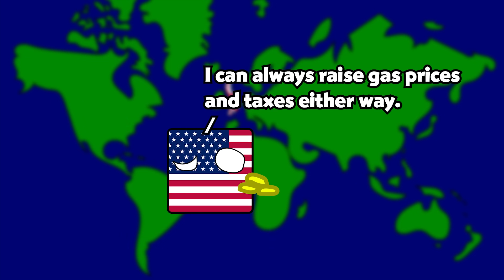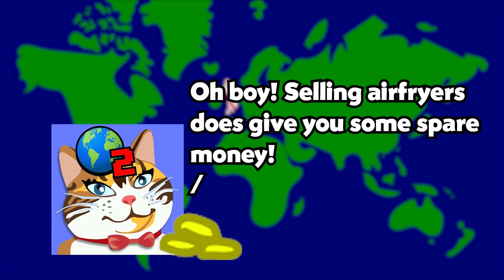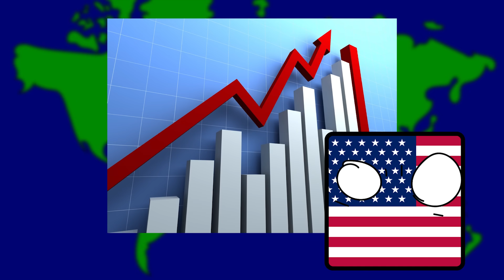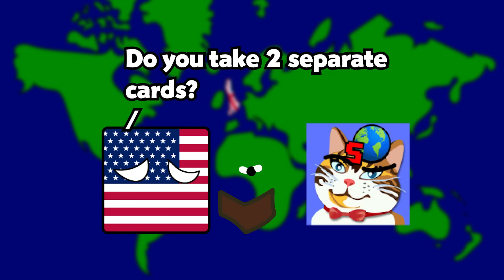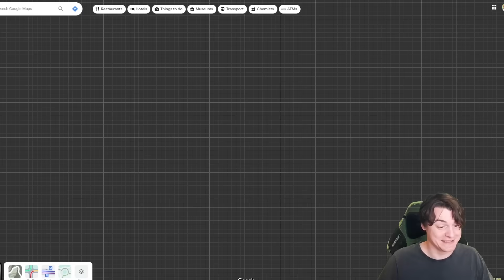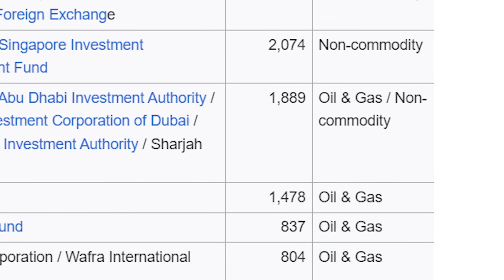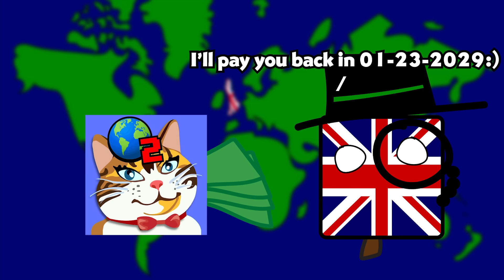Why Is The World's Richest Country In So Much Debt?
The answer might just shock you